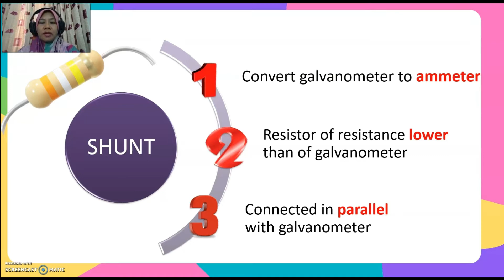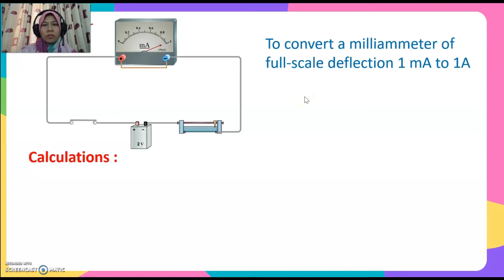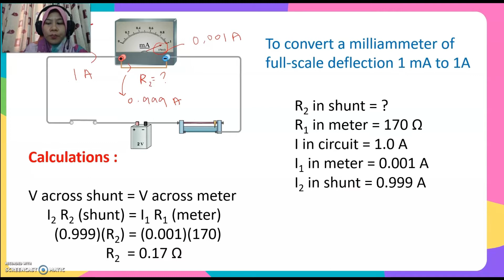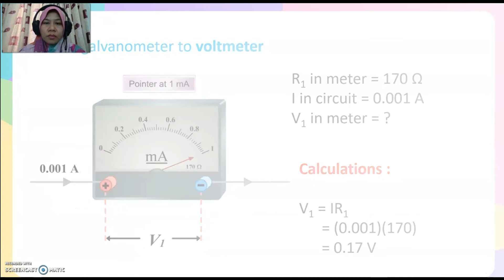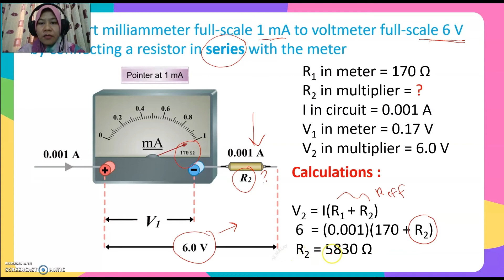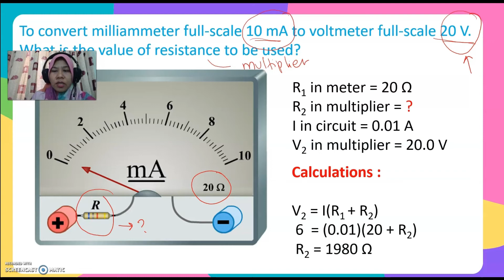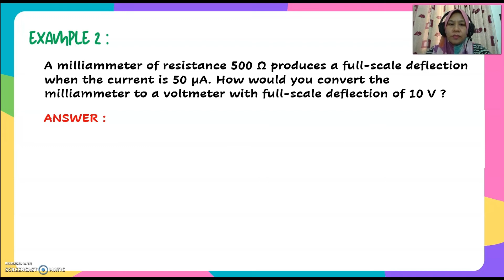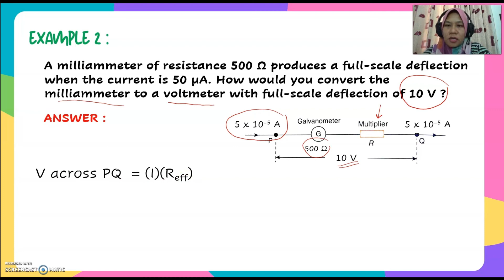Shunt and Multiplier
This video discuss about the topik 15) Direct Current Circuit.
Some figure are from MOE STPM Courseware.

Base on the video, for the correction V for multiplier is actually refer to V for meter and multiplier... sorry for the mistake.